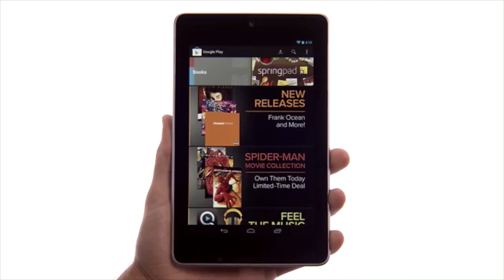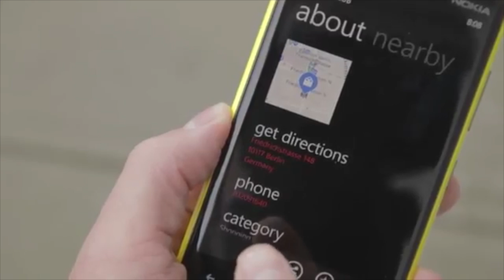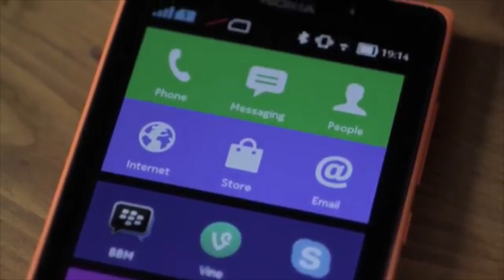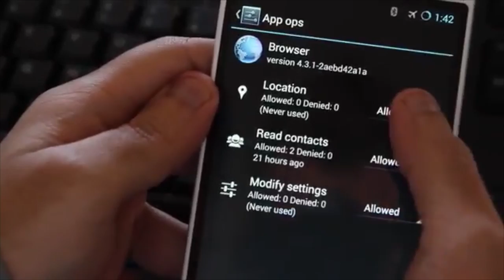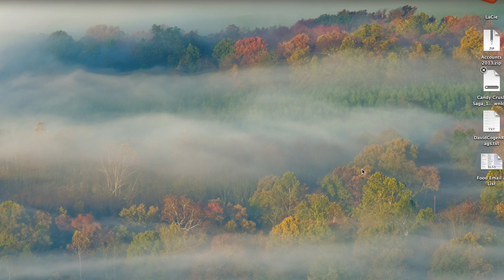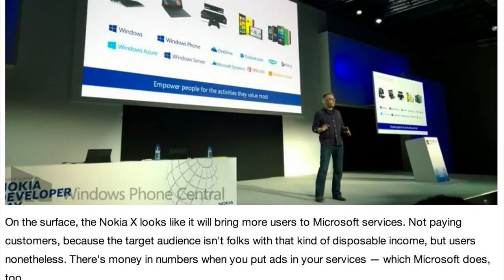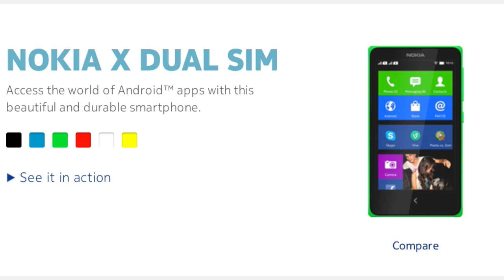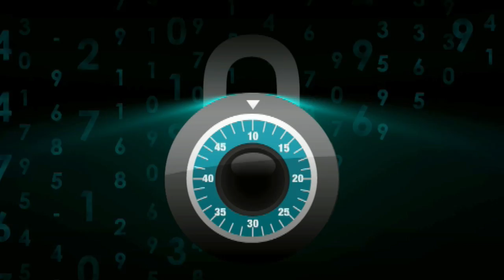Things to Know About the Nokia X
Check out our site for more videos, tips, tricks, and more!

About this Video:
There's been a lot of mixed reviews about Nokia's announcement of their Nokia X lineup, a series of budget friendly devices all running Android. Like a lot of those writers, I, too, have some mixed feelings about it. Check out the video and weigh in on YouTube, Twitter, Facebook, and in the comments below (I'd seriously love to hear what others think of this move; good and bad).